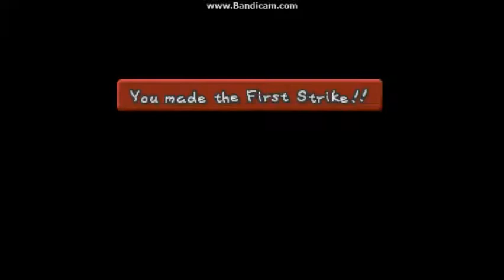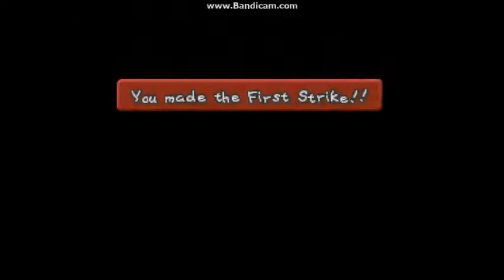Paper Mario Walkthrough Part 19